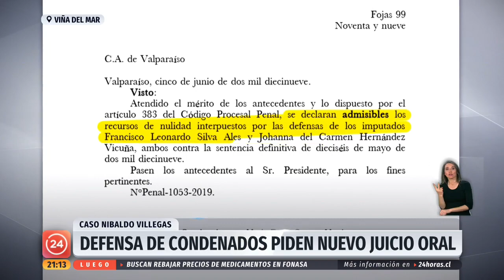¿Se podrá repetir el juicio de Nibaldo Villegas? | 24 Horas TVN Chile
Luego que la Corte de Apelaciones de Valparaíso acogiera el recurso presentado por las defensas de los imputados, Francisco Silva y Johanna Hernández. Los abogados buscan rebajar sus condenas, e inclusive anular el juicio por la muerte del profesor Nibaldo Villegas. ¿podrá ser posible?